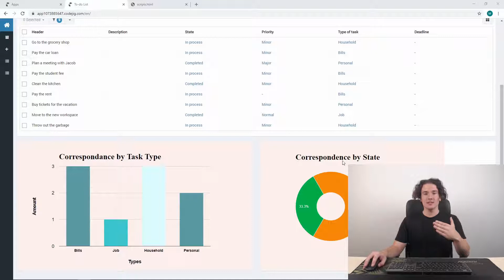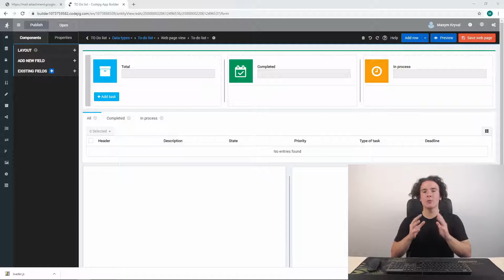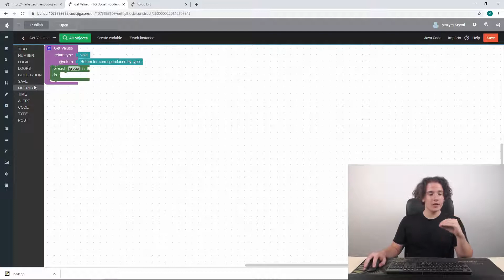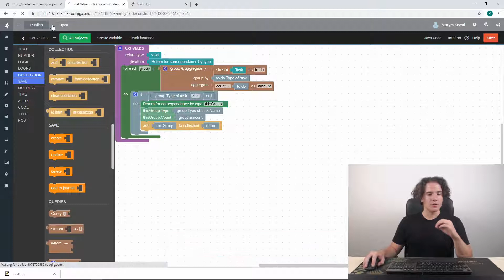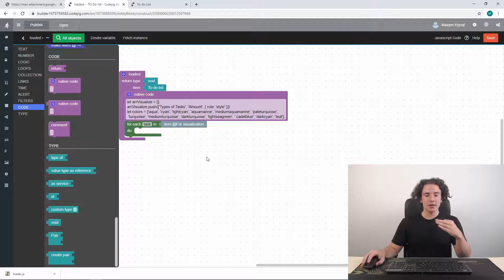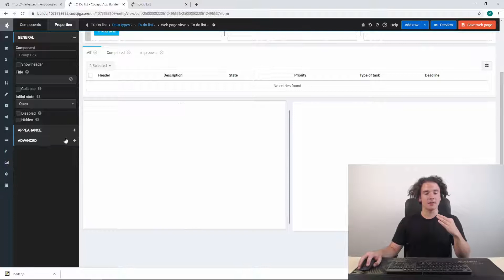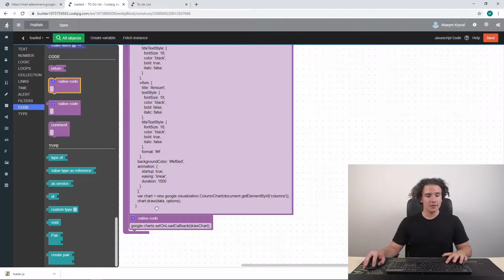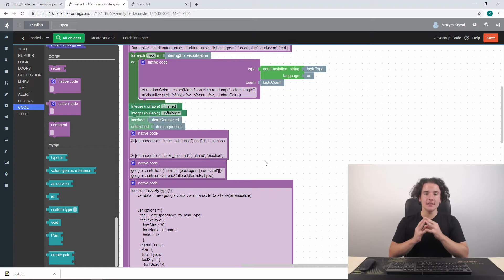Working with charts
This video shows how to integrate data visualization into applications made with Codejig App Builder using JavaScript libraries. It involves using Google Charts library for data visualization. Creating applications with Codejig App Builder saves your time and gives you a quick result.